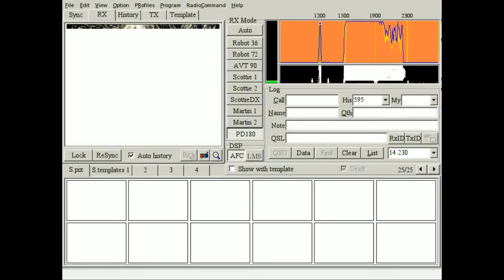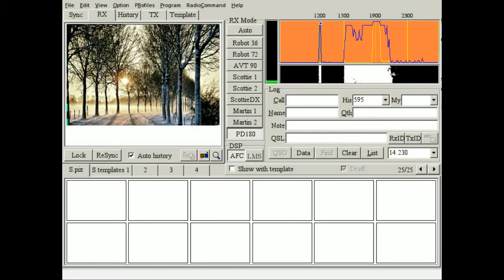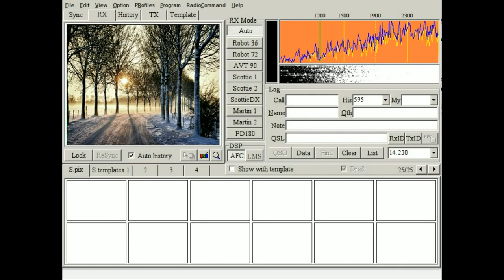SSTV DEMO WITH MMSSTV, PD180